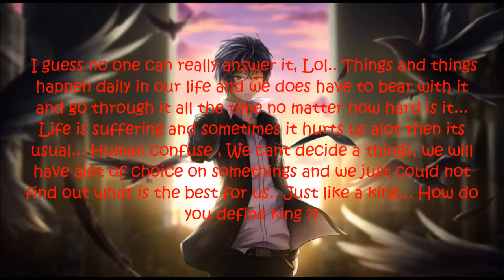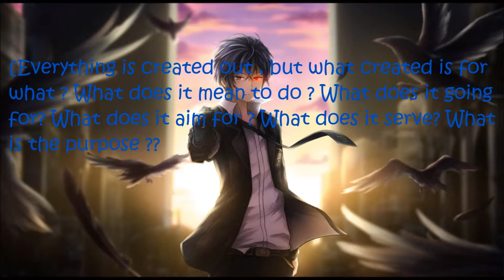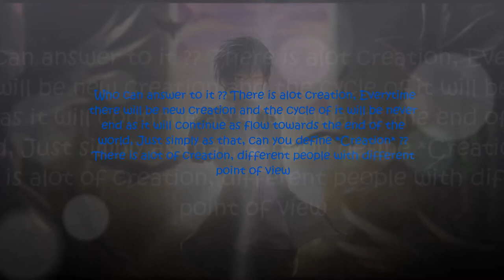A video tribute to my friend..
I do not intend to copyright , all go belongs to the direct owner..

Im making video like this just for fun.. To insert some quote/saying that its orignally from myself. Some might seems familier in some quote , But when i write these ,im thinking it in my mind and it pop out .

PS : Im boring that why ... Just wanna.. Question the world,